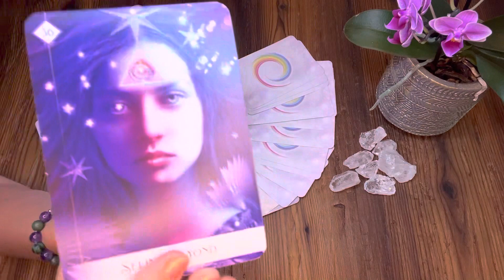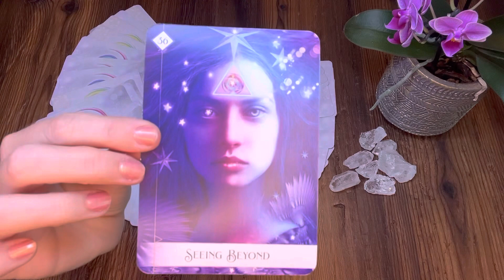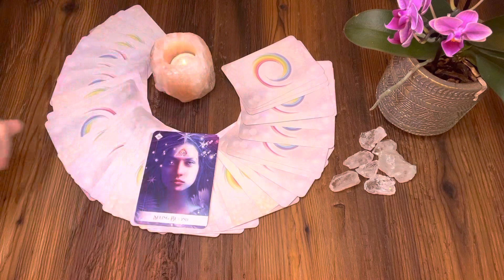Tagesbotschaft für Sonntag | 31.07.2022